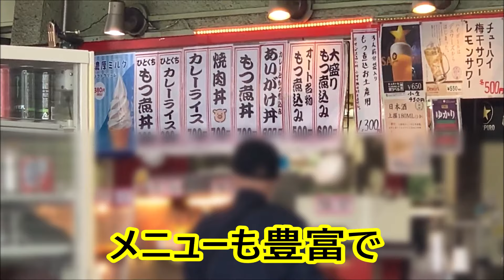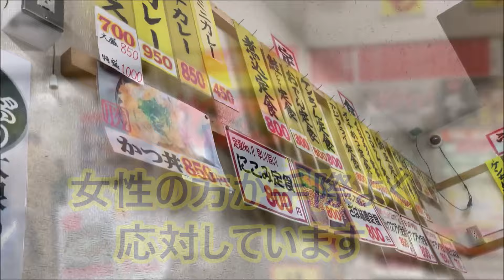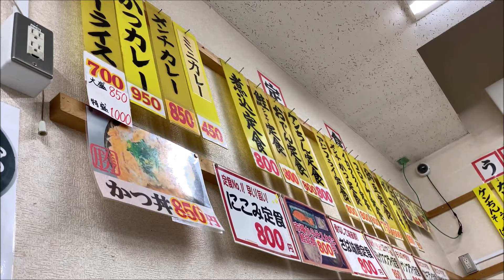日本街歩き【埼玉】川口オートレース場にレース初心者が遊びに行ってみた！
埼玉県西川口にある「川口オートレース場」。
レース未経験者でも入場できるのかどうか？
「どんな場所なのか？」と思っている方へお届けする体験レポートです。